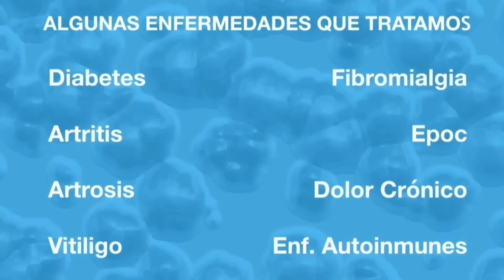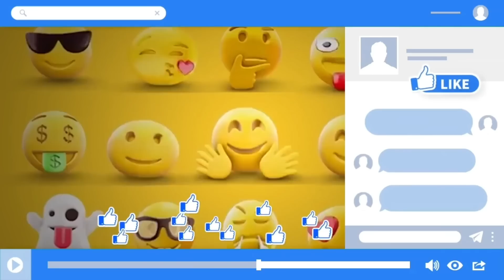¡Con Nosotros EstaNoche FABIÁN CHAVEZ!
Esta Noche con Miguel Angel,
MIÉRCOLES 9:00 PM
Esta Noche Grupera con La Parka

Entrevista, charla y una velada con personajes del medio, conductores de televisión, influencers y más.